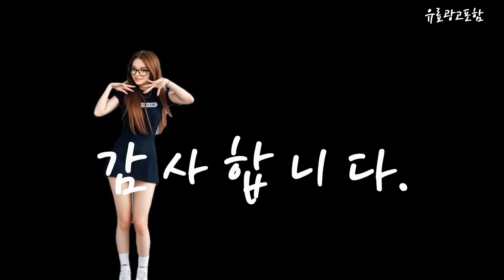괄사세라믹경락 Top10!! 요즘 인기있는 괄사세라믹경락 구매 가격 평점 후기 비교 총정리!!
❤️❤️❤️ 요즘 인기있는 괄사세라믹경락 구매 가격 평점 후기 비교 총정리해 보았어요!! ❤️❤️❤️

[00:06]
10위. 아셀 바디 페이스 괄사 마사지 2개 [17,800원]

[00:11]
9위. 로이로사 온열진동 히팅괄사 1개 [53,000원]

[00:17]
8위. 바디 괄사 마사지 얼굴 마사지기 림프순환 세라믹 [25,900원]

[00:23]
7위. 밀크터치 슬림페이스 세라믹 괄사 화이트 1개 [32,890원]

[00:28]
6위. 세라믹 괄사 얼굴 마사지기 바디 경락 도구 [17,080원]

[00:34]
5위. 오로지 세라믹 괄사 마사져 1개 [99,000원]

[00:40]
4위. 디프 프리미엄 세라믹 괄사 4종세트 두피 바디 [33,000원]

[00:45]
3위. 플로나 세라믹 괄사 두피 바디 림프순환 마사지기 [47,200원]

[00:51]
2위. 베로미 괄사 마사지 바디괄사 얼굴 마사지기 림프순환 [22,900원]

[00:57]
1위. 이너소울 세라믹 경락 괄사마사지+페이스 괄사 [18,500원]